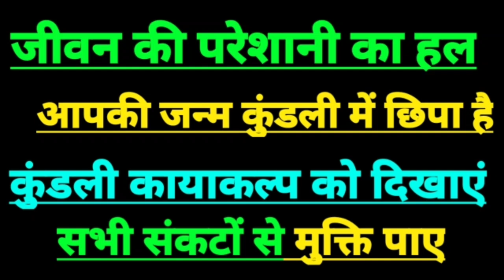20 सितंबर 2024 मकर राशिफल, मकर राशि 20 सितंबर 2024, Capricorn sign today, Capricorn horoscope today,